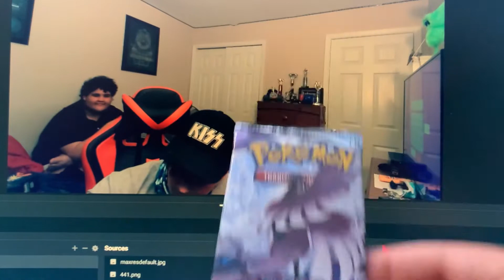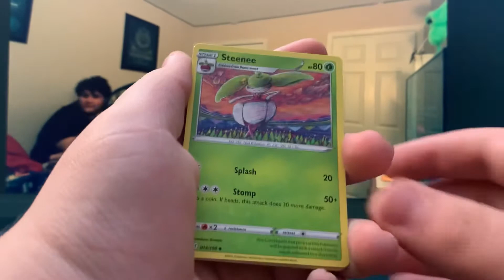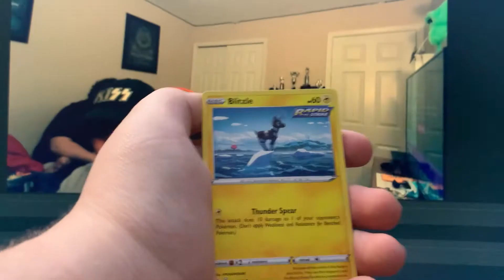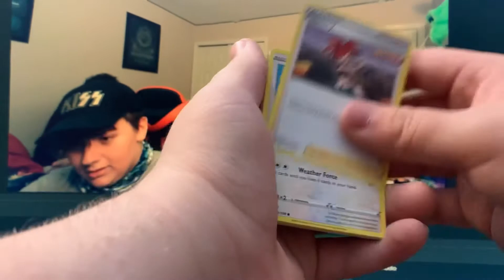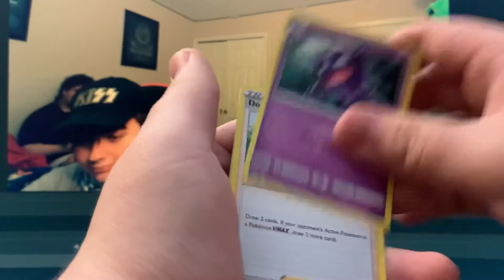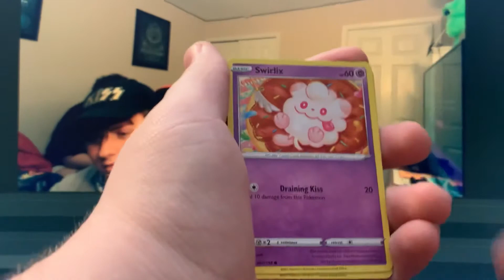Chilling Reign Prerelease Kit Opening!! (V pulled!)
Comment if you want to see more chilling reign opened on my channel!!